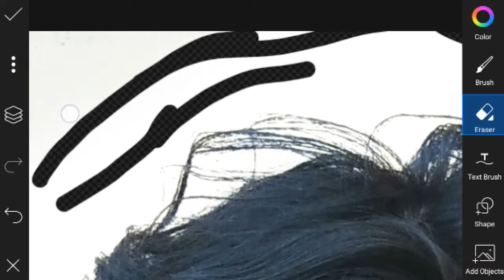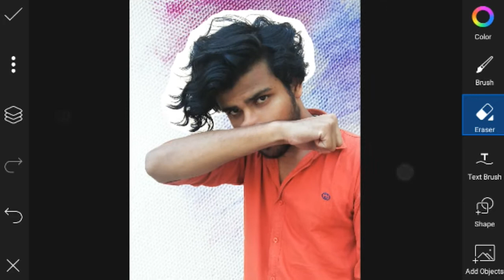Change background Using Blend Mode| Picsart Tips & Tricks| by The Editz Mafia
In this video you will learn, how to change background using blend mode in picsart

Require app:
- Picsart